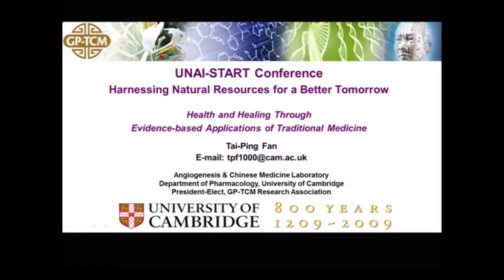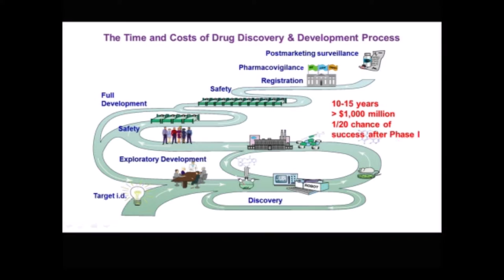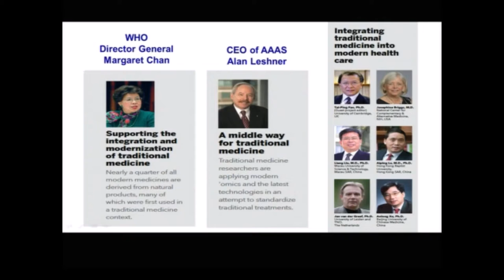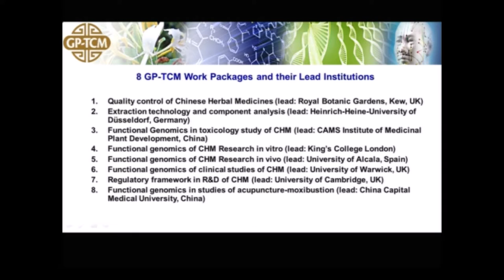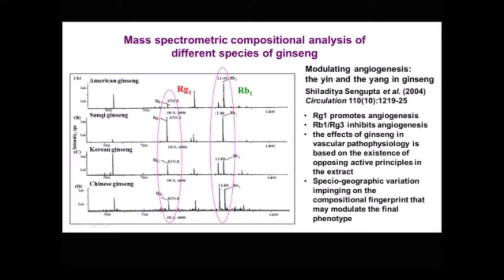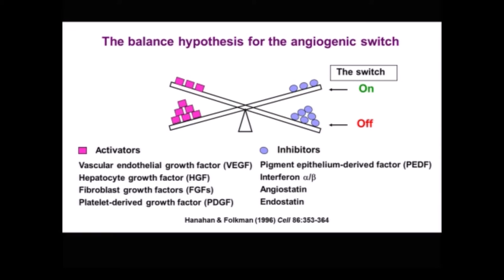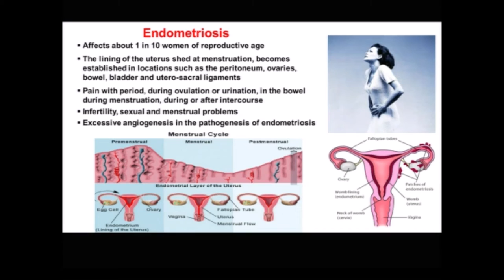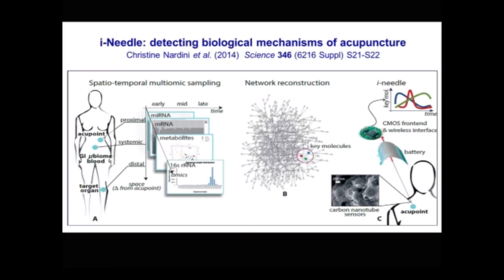Harnessing Natural Resources for a Better Tomorrow - Prof. Tai-Ping Fan, University of Cambridge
United Nations Academic Impact and ‪‎Amrita University‬ hosted Skills and Technology Accelerating Rapid Transformation,‎START Conference on Technology for Sustainable Development on July 8, 2015 at the United Nations Head Quarters in New York.   Over 700 people joined in person as well as many others following online. Speakers at the event included United Nations Development Programme Administrator and former New Zealand Prime Minister Helen Clark; Chancellor of Amrita University, Sri Mata Amritanandamayi; His Excellency Mr. Kaza Imnadze, Permanent Representative of Georgia to the United Nations; Mr. Vijay Nambiar, Special Adviser to the Secretary-General on Myanmar; and UNAI's Ramu Damodaran. Chancellor Amma gave an opening keynote address followed by researchers from Amrita University and its collaborators. Dr. Bipin Nair, Dean of Biotechnology‬ at Amrita University with his collaborator Prof. Tai-Ping Fan from University of ‪‎Cambridge‬ presented their work titled "Harnessing Natural Resources for a Better Tomorrow" which encompassed the research focus at Amrita School of Biotechnology on Natural Products to treat ‪‎WoundHealing‬ and ‪‎Cancer‬, An End-to-End Diabetes Solution for Indian Masses and a Novel Lytics Broadcasting System for ‪‎Sanitation‬ Solution in the developing world. Collaborators and Adjunct Faculty Members of Amrita such as Prof. Gillian Murphy from Cambridge and Prof. Hideaki Nagase from ‪‎Oxford‬ also addressed the audience from the panel.